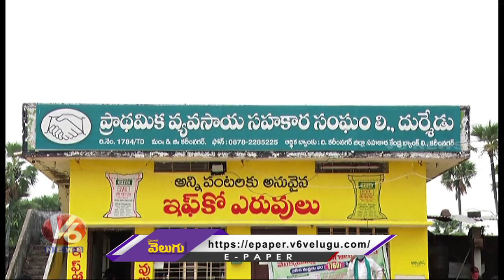Minister Gangula Kamalakar Inaugurate Maize Purchase Center | V6 Telugu News